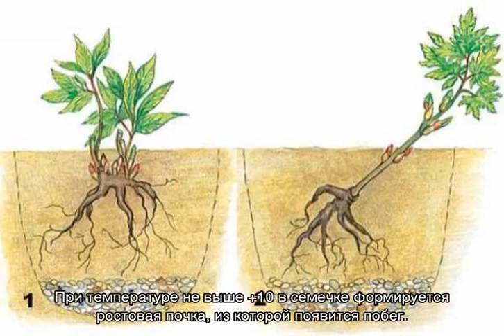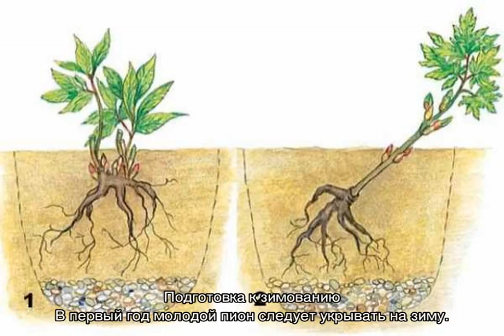Пионы посадка и уход в открытом грунте на даче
Пионы посадка и уход в открытом грунте в домашних условиях. Особенности посадки весной и осенью. Советы по уходу за травянистыми и древовидными сортами. Пошаговая инструкция по рассаживанию саженцев в открытый грунт. Как вырастить из семян.